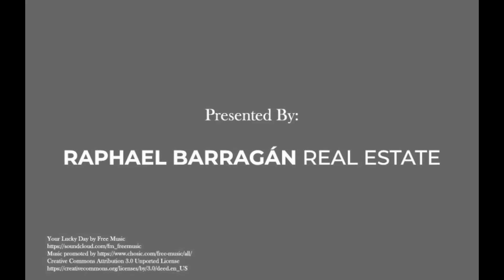108 LEONARD, Tribeca, New York, New York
108 LEONARD
Tribeca, New York, New York

108 Leonard pays homage to the most coveted elements of an architectural masterpiece, including dramatic details of scale, proportion, and volume. Here, ornamental majesty and historic provenance are paired anew with fresh, modern forms and contemporary design priorities. Award-winning hospitality design firm Jeffrey Beers International has meticulously restored
renowned architect McKim Mead & White’s Italian Renaissance Revival landmark. Beers has masterfully imbued a distinctly contemporary yet timeless point of view within Tribeca’s most iconic century-old building.

Raphael Barragán
Broker Associate
DRE # 01898434